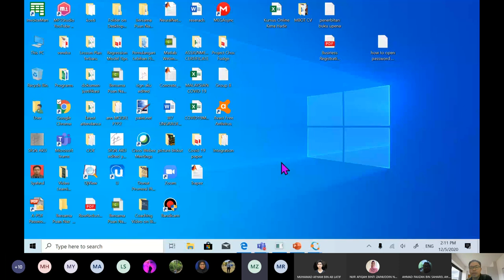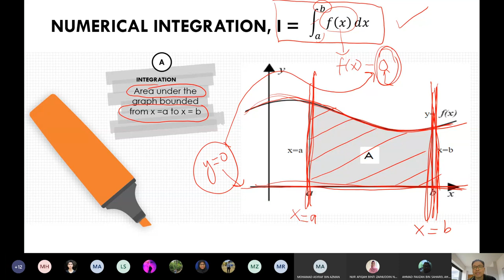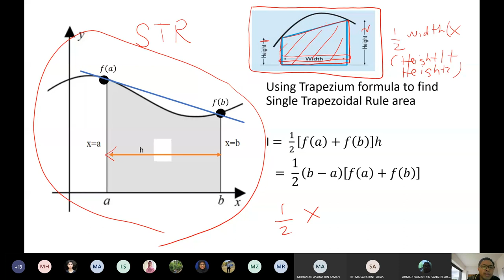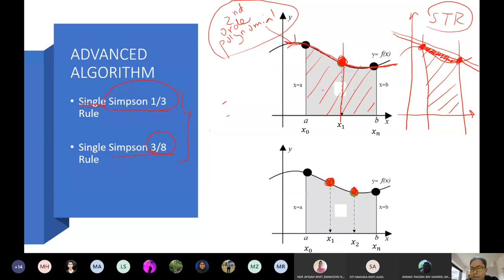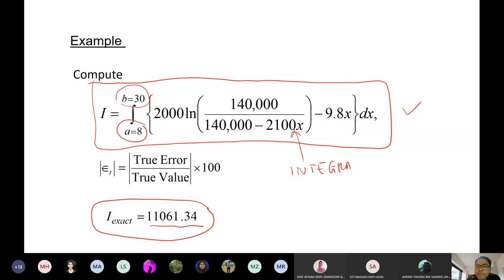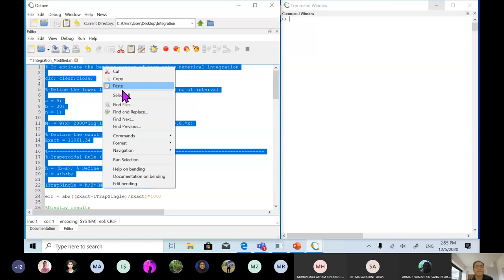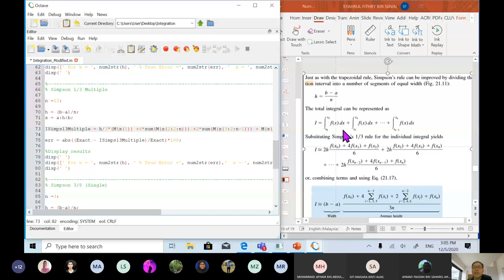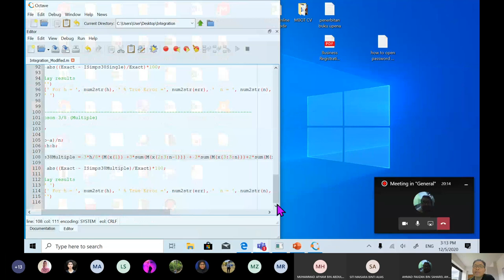Lecture Week 9 Numerical Integration Method CES513 Group K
Numerical Integration Method by Octave (Group K) from

Sifu Numerical Methods: Syahrul Fithry bin Senin

Senior Lecturer
Faculty of Civil Engineering
Universiti Teknologi MARA
Penang Campus
13500 Permatang Pauh
Penang
Malaysia